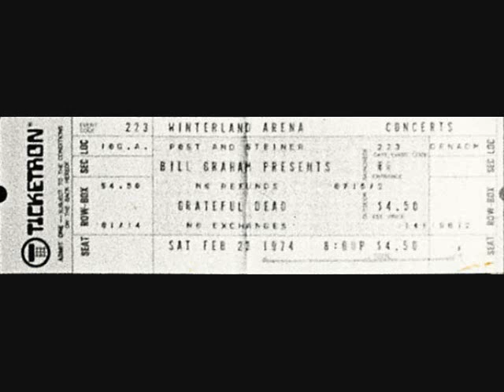Grateful Dead - Stella Blue 2-23-74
live from Winterland Arena - San Francisco, CA 2-23-74

Interested in a show inbox me the show you want and your mailing address and ill send it to ya free of charge